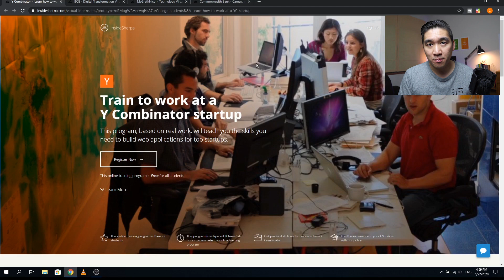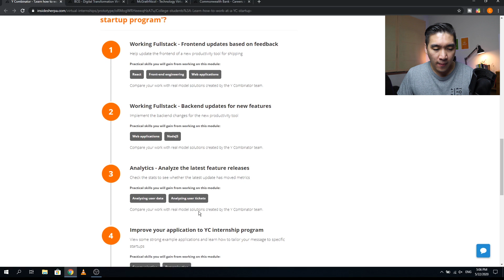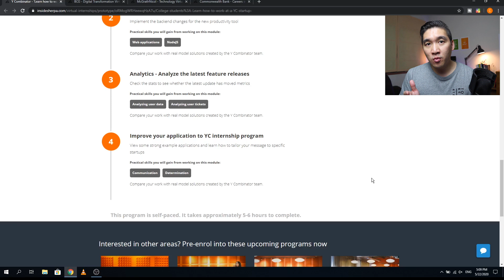Data Science Virtual Internship - Part 5 (Y Combinator Startup)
In this video, I will show you how you can get started on your Data Science Journey and Data Science Career by starting this Virtual Internship (Online Internship) anywhere in the world with the Y Combinator Startup Program. Although this internship involves Web Development, the program also has a Data Science component (analysis of user data). At the completion of your virtual internship you can showcase your accomplishment on your CV and LinkedIn.